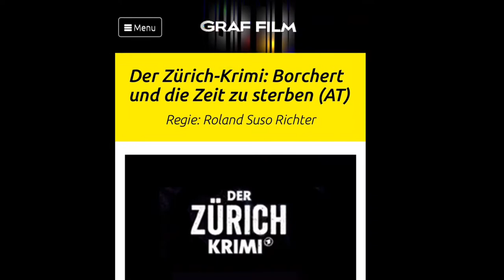Zürich-Krimi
„Der Zürich-Krimi: „Borchert und die Zeit zu sterben“ (AT)
Ein Drehtag in Zürich an der Fraumünsterstrasse
Christian Kohlund
Andrea Zogg